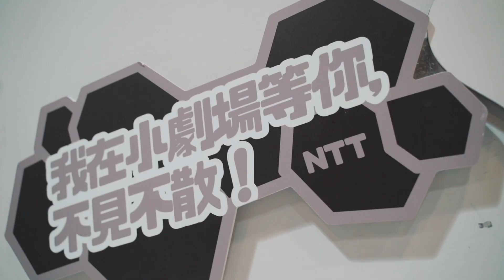藍天空青春調色盤2歌劇院版 幕後工作花絮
2020年藍天空劇團 與 台灣青年舞團 在臺中國家歌劇院小劇場
青春調色盤2歌劇院版 幕後工作花絮
(還有青年高中電影電視科優秀實習生加入喔)